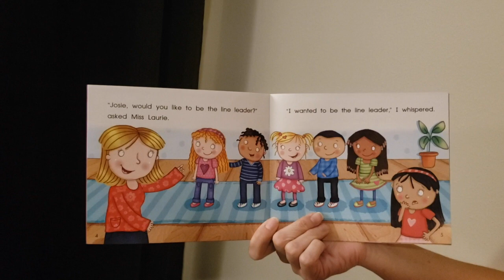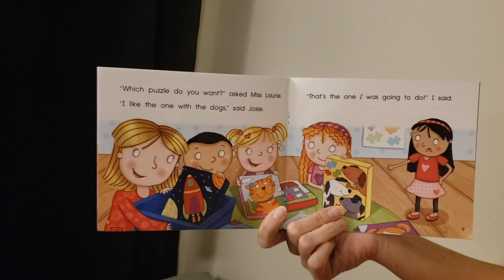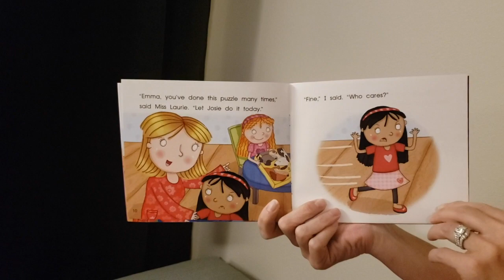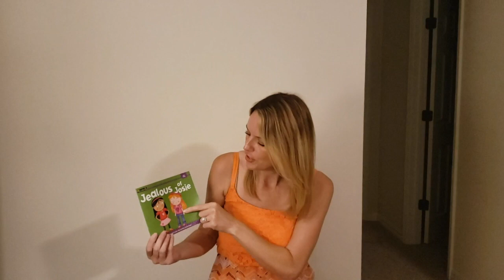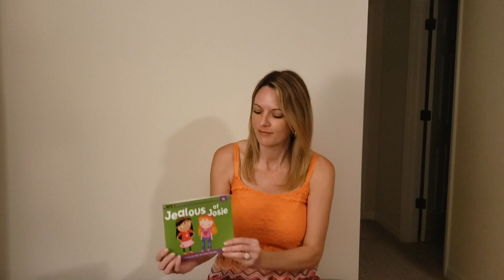Reading Jealous of Josie with Ms. Natasha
Ms. Natasha reads Jealous of Josie. for more information!